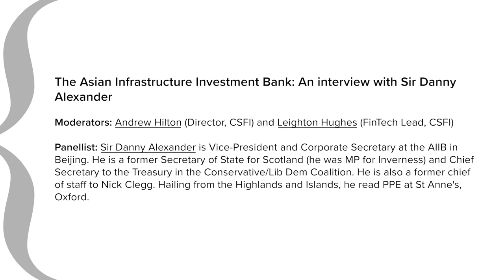The Asian Infrastructure Investment Bank: An interview with Sir Danny Alexander - CSFI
The Asian Infrastructure Investment Bank: An interview with Sir Danny Alexander

Why you should watch: The AIIB was set up in 2015, at China's instigation, to fund major infrastructure projects in Asia - a region that stretches at least as far as Oman and Turkey. The UK was one of the first out-of-region countries to join, as part of David Cameron's policy of opening up to China - incurring Washington's displeasure by doing so. Its reward was a key role for the former Chief Secretary to the Treasury in Coalition days - Danny (now Sir Danny) Alexander. The Bank holds its Annual Meeting on July 28-29, with the Covid crisis, the 'digital divide' and plans for further private sector cooperation high on the agenda. What is likely to be skated round quite adroitly is the current brouhaha between the US and Beijing - but, as this discussion makes clear, the AIIB is a major player in Asia, with big plans for the future.

Moderators: Andrew Hilton (Director, CSFI) and Leighton Hughes (FinTech Lead, CSFI)

Panellist: Sir Danny Alexander is Vice-President and Corporate Secretary at the AIIB in Beijing. He is a former Secretary of State for Scotland (he was MP for Inverness) and Chief Secretary to the Treasury in the Conservative/Lib Dem Coalition. He is also a former chief of staff to Nick Clegg. Hailing from the Highlands and Islands, he read PPE at St Anne's, Oxford.